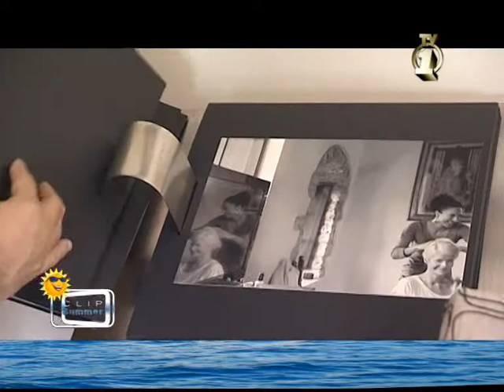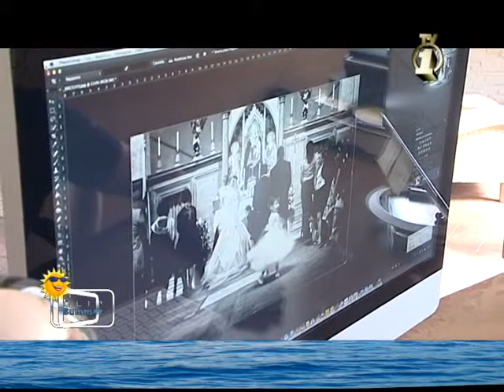Clip Summer 4 puntata Riccardo Pieri